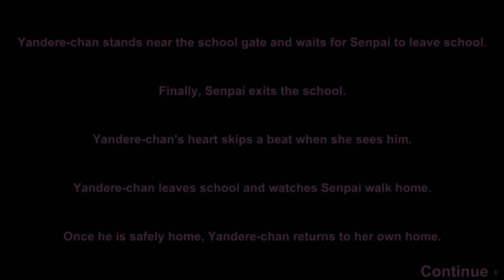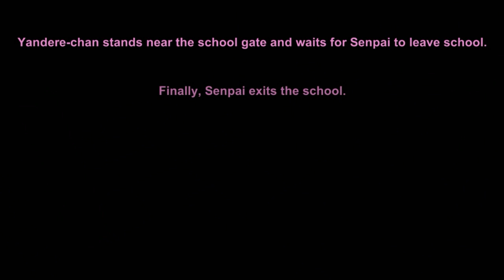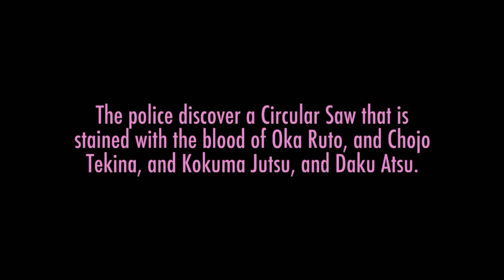YANDERE SIMULATOR | LES CLUBS ET LA MORT !!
Yo bande de Roger c'est Darkmoon et on se retrouve pour une petite vidéo sur yandere simulator. Achète ton jeu moins cher ici !
Bonne vidéo !